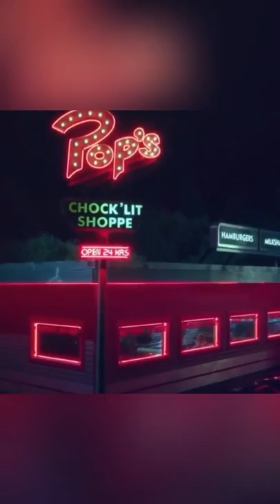Riverdale, but with pugs riverdale colesprouse